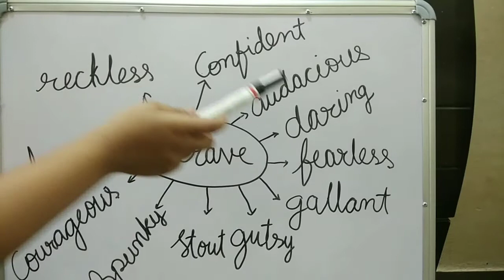Learn synonyms lesson -8( word -Brave)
Learn synonyms for brave
Synonyms of heroic
Reckless
Courageous
Gallant
Fearless
Daring
Spunky
Stout
English grammar
Increase vocabulary
Learn synonyms
Improve english
Improve word power